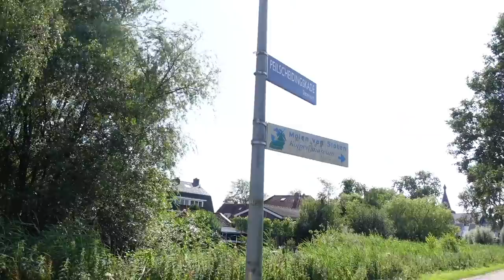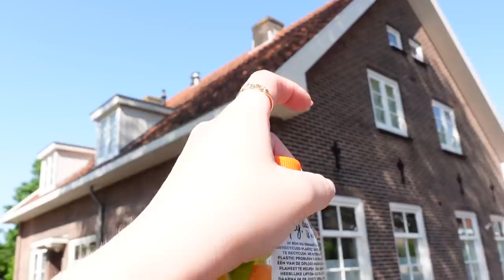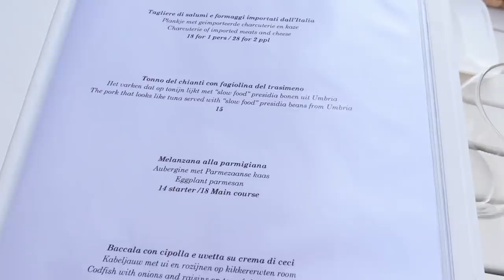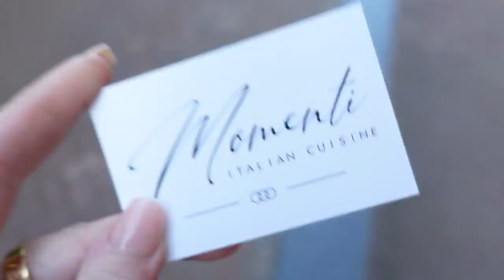STAVO CORRENDO AL PRONTO SOCCORSO!!!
ad